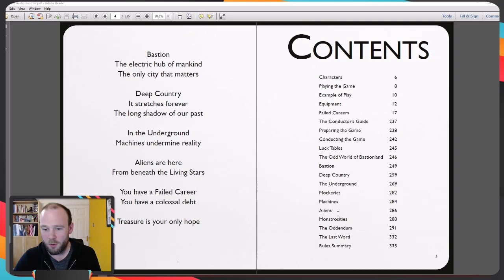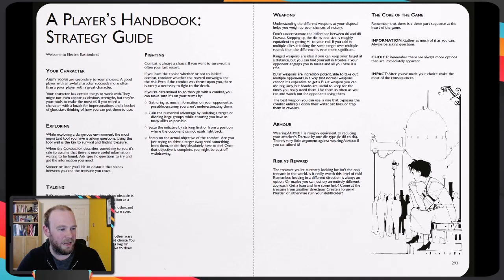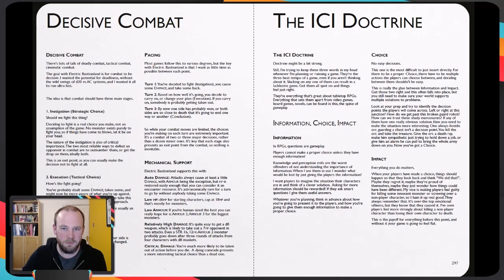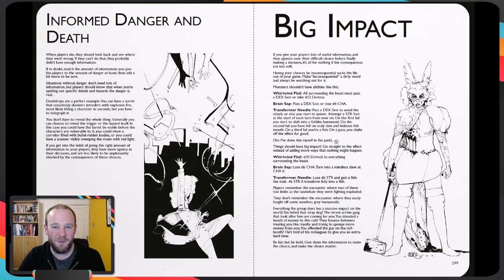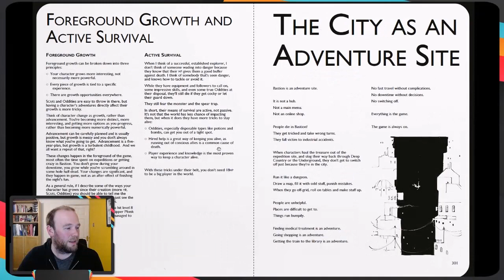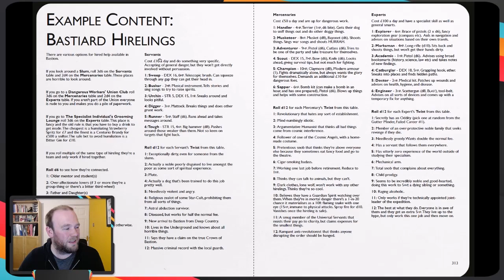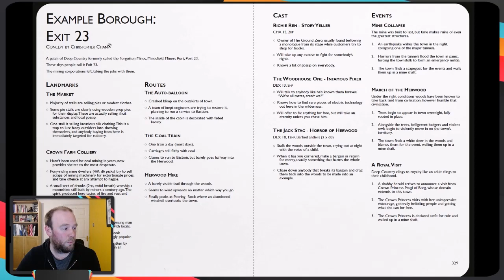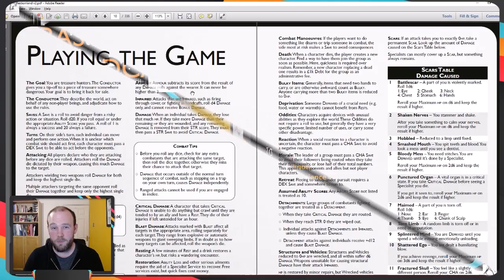Electric Bastionland RPG Deep Dive - Part 8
The final deep dive into the design and development of the Electric Bastionland Tabletop RPG